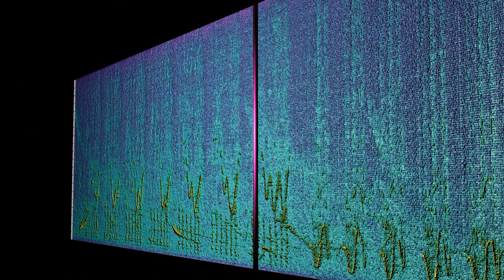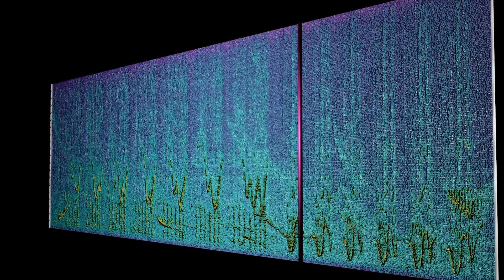Bowhead Whale Song Spectrogram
Animated Spectrogram of Bowhead whale song.